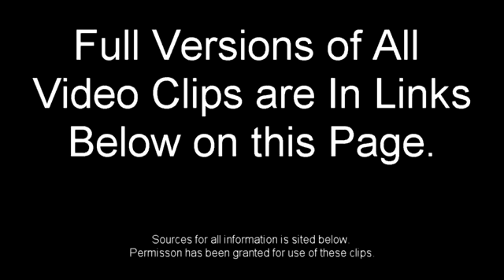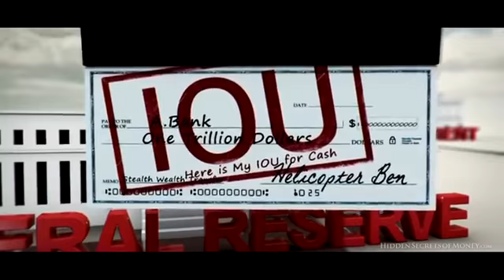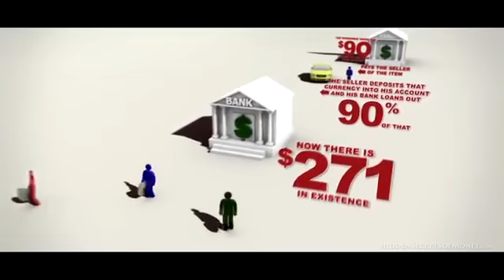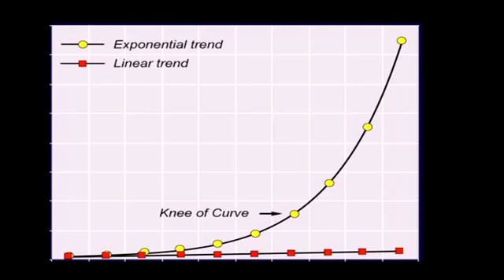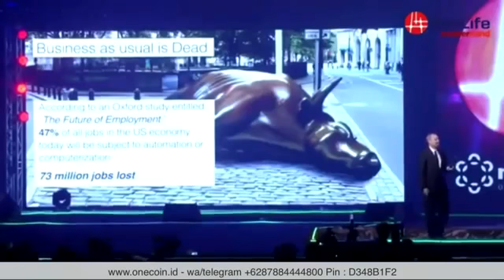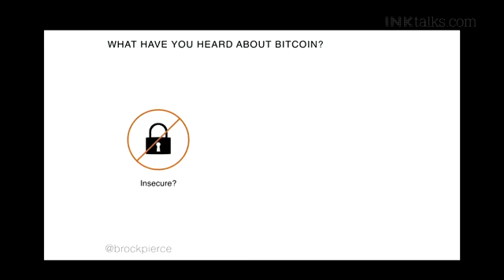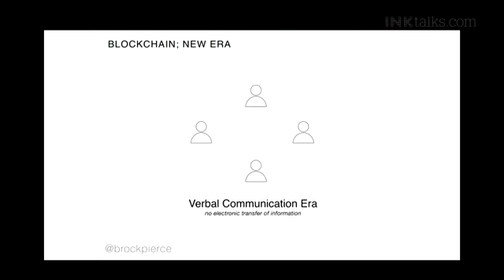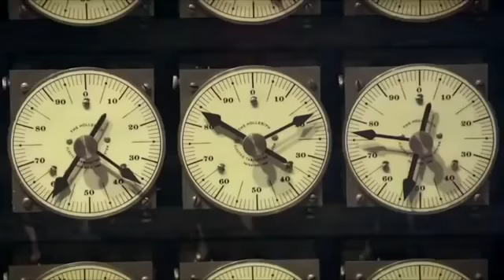Welcome to CyberArt - CoinEx Consultants (EN)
Welcome to CyberArt - CoinEx Consultants